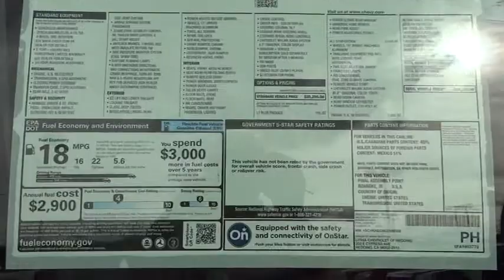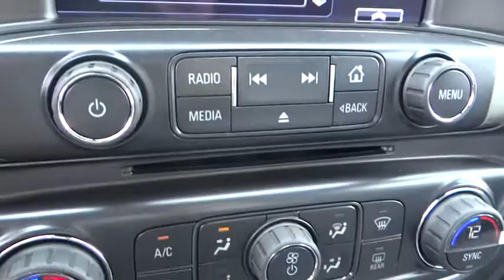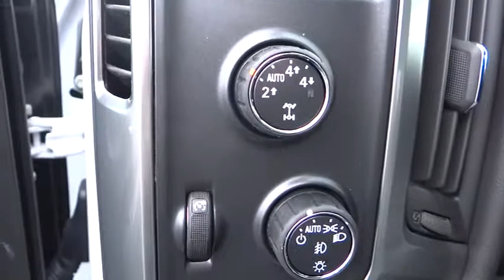2014 Chevrolet Silverado 1500 Redding, Eureka, Red Bluff, Chico, Sacramento, CA E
2014 Chevrolet Silverado 1500  - Stock#: EZ126333 - VIN#: 1GCVKREC5EZ126333

FUEL EFFICIENT 22 MPG Hwy/17 MPG City! LT trim, SUMMIT WHITE exterior and JET BLACK / DARK ASH interior. Satellite Radio, Flex Fuel, Onboard Communications System, CD Player, 4x4, LT PLUS PACKAGE, ALL STAR EDITION, Head Airbag AND MORE!br /br /KEY FEATURES INCLUDEbr /4x4, Flex Fuel, Satellite Radio, CD Player, Onboard Communications System. Keyless Entry, Privacy Glass, Steering Wheel Controls, Heated Mirrors, Electronic Stability Control. br /br /OPTION PACKAGESbr /ALL STAR EDITION includes (AG1) driver 10-way power seat adjuster with (AZ3) bench seat only, (CJ2) dual-zone climate control, (BTV) Remote Vehicle Starter system, (IO5) MyLink 8 Diagonal Color Touch Screen audio system, (UVC) Rear Vision Camera, (C49) rear-window defogger and (KI4) 110-volt power, REAR VISION CAMERA WITH DYNAMIC GUIDE LINES, TRAILERING PACKAGE includes trailer hitch, 7-pin and 4-pin connectors, REMOTE VEHICLE STARTER SYSTEM, LT PLUS PACKAGE includes (A48) rear sliding power window, (UG1) Universal Home Remote, (UD7) Rear Park Assist, (JF4) Power Adjustable Pedals and (C49) rear-window defogger, 1LT PREFERRED EQUIPMENT GROUP includes standard equipment. LT with SUMMIT WHITE exterior and JET BLACK / DARK ASH interior features a V6 Cylinder Engine with 285 HP at 5300 RPM*. br /br /VEHICLE REVIEWSbr /Great Gas Mileage: 22 MPG Hwy. br /br /WHO WE AREbr /Are you browsing other Mt. Shasta or Red Bluff Chevrolet dealerships? Don't buy until you visit Lithia Chevrolet of Redding. Our inventory includes the popular Chevy Cruze, the versatile Chevy Suburban and the powerful Chevy Silverado pickup truck. Browse our entire inventory of cars, trucks and SUVs. Fuel economy calculations based on original manufacturer data for trim engine configuration. Please confirm the accuracy of the included equipment by calling u